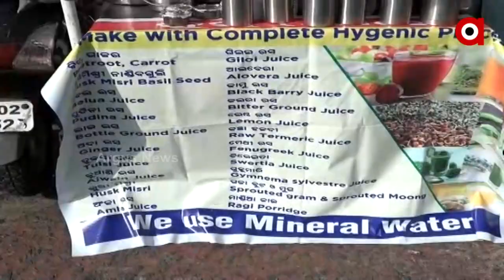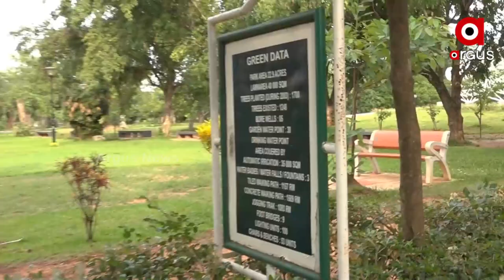ଜୋଶ ଭରୁଛି ଇଂଜିନିୟର ଶ୍ଵେତାଙ୍କ ହର୍ବାଲ ଜୁସ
ଭୁବନେଶ୍ୱର ୟୁନିଟ ୬ ବିଜୁପଟନାୟକ ପାର୍କ ଆଗରେ ମିଳୁଛି ଭଳିକି ଭଳି ହର୍ବାଲ ଜୁସ । ବିଗତ ୮ମାସ ହେଲା ଦୈନିକ ସକାଳ ୬ରୁ ଖୋଲିଯାଉଥିବା ଏହି ଷ୍ଟଲରେ ଔଷଧୀୟ ତାଜା ପାନୀୟ ଉପଲବ୍ଧ ହେଉଛି । ୧୦ ଟଙ୍କାରେ ନିମ୍ବ ,ହଳଦୀ ,ଅଁଳା ,ଲାଉ ,କଲରା ଓ ମେଥି ରସରୁ କପେ ମିଳିଯାଉଥିବାରୁ ପ୍ରାତଃ ଭ୍ରମଣକାରୀଙ୍କ ପାଇଁ ପାଲଟିଛି ପ୍ରମୁଖ ପସନ୍ଦ